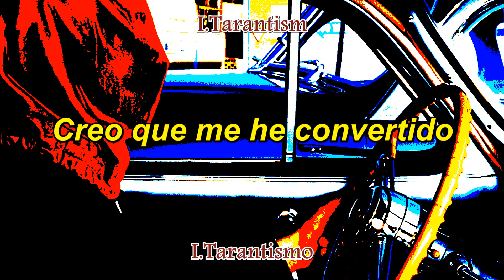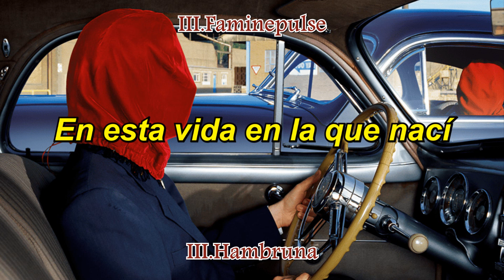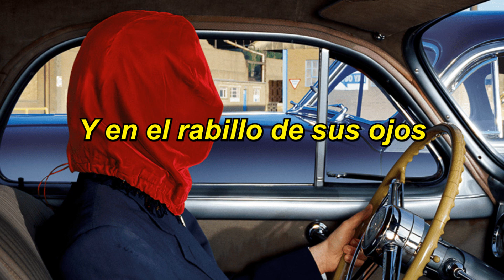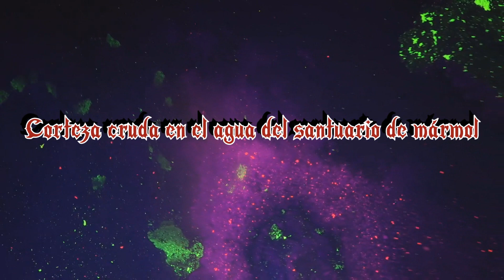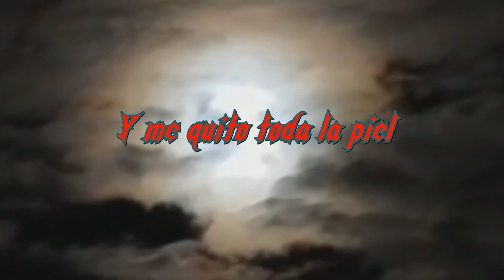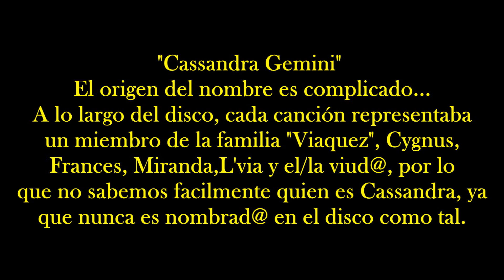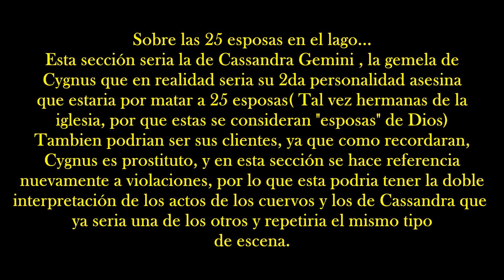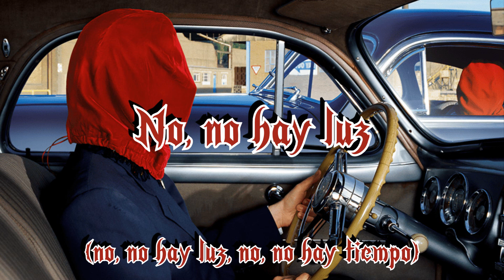Cassandra Gemini-Sub español(Explicación)/The Mars Volta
Disculpen la tardanza, intenté subir el video ayer pero YT me lo borró 3 veces por CR, y volver a renderizar 32 mins fue demasiado para que pudiera subirlo ayer, pero aquí esta.